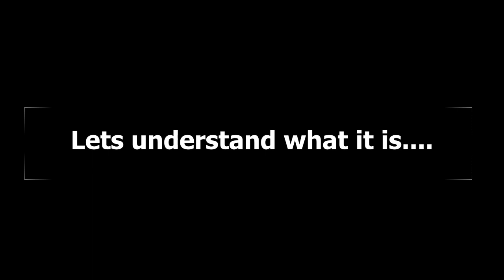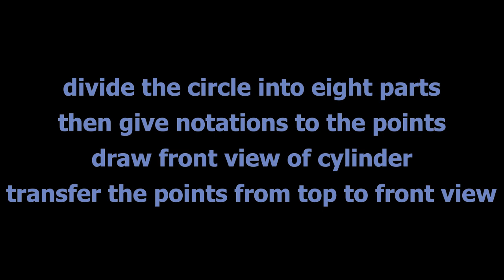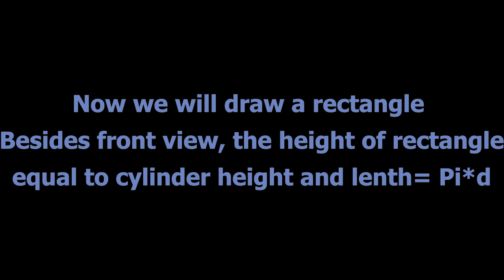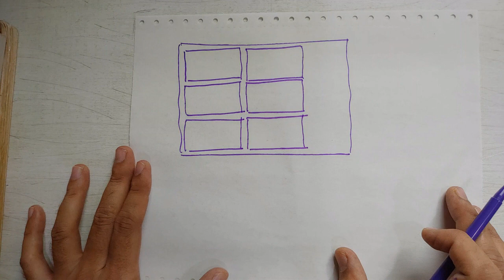development of surface 1- Introduction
Short video about what is development of surface with example of development of surface of a cylinder